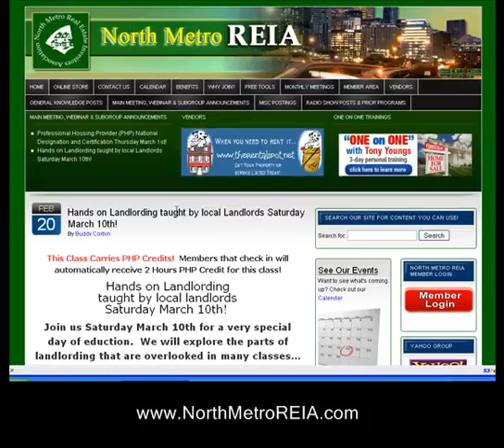Come hear About the Less-Talked About Side of Landlording! buy, foreclosures, store, real, ...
provides quality education, support, & networking for Real Estate Investors - 3 focus groups, Business Expo, Main Speaker with 9 local Sub Groups. Over 70 hrs of recorded training online & a 2% Rebate on all Home Depot Purchases!